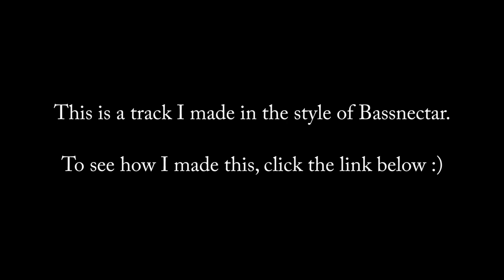356 [MUSIC ONLY] GardNectar (BASSNECTAR Imitation)